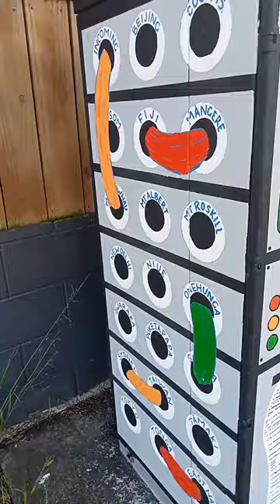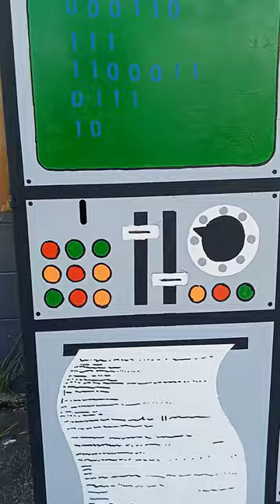CHOURS cabinet art- Transformation of a crusty street cabinet.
Hi friends, this is a short video of me painting a cabinet as part of the CHOURS cabinet art project 2022. The location is 161 Hillsborough Road, Auckland, New Zealand.